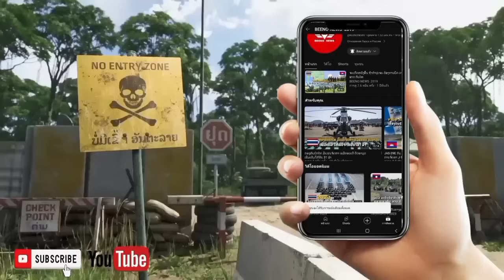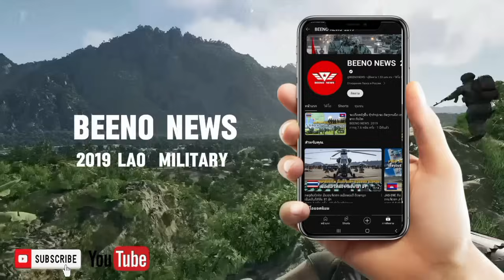ກອງທັບອາກາດໄທ ຕ້ອງການ F15EX ເພື່ອຮັບມືກັບເຄື່ອງບິນຮົບ Su35,Su57 ຂອງເພື່ອນບ້ານ